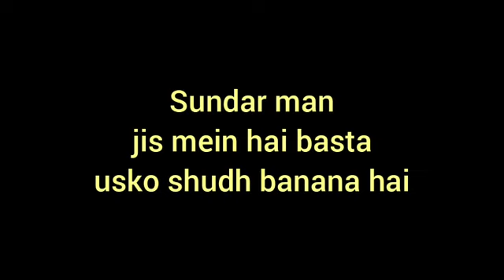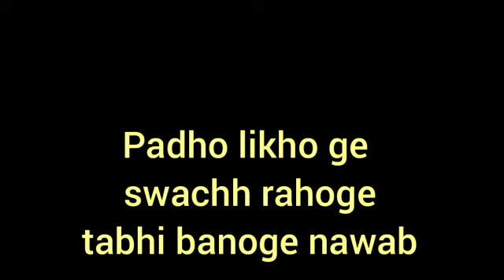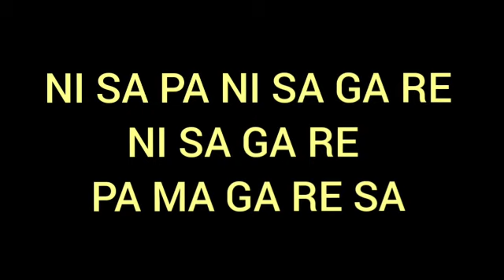Topic-Cleanliness Song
Music